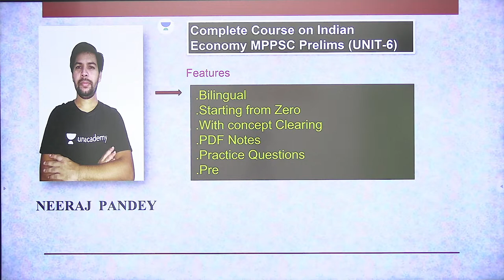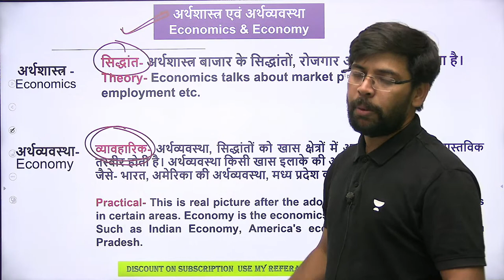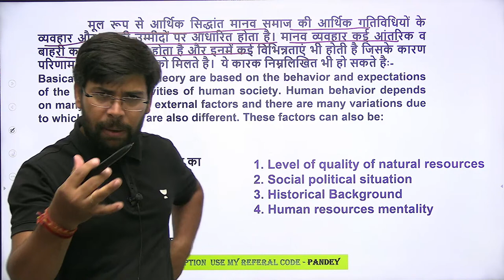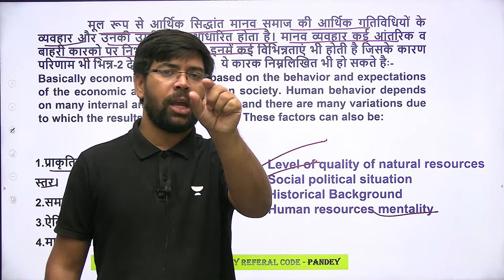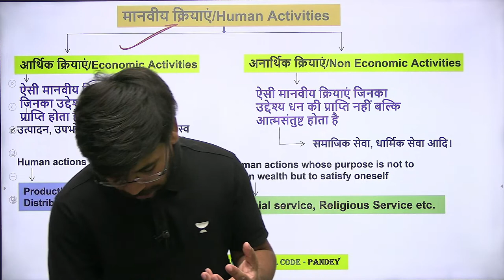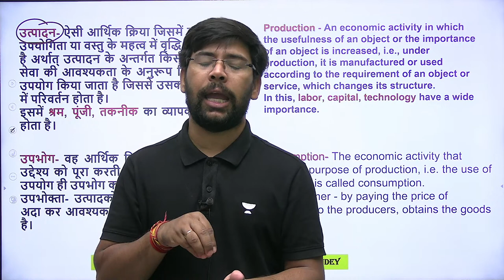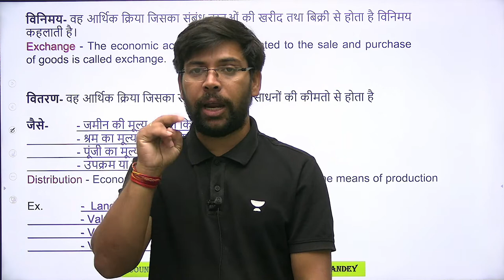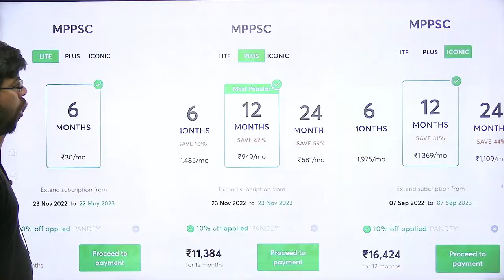Indian Economy | Lecture 2 | MPPSC 2023 | Neeraj Pandey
In this session, Educator Neeraj Pandey will be discussing Indian Economy for MPPSC 2023 Exam. Watch the complete video to boost your exam preparation.

Call Neeraj Pandey's team on  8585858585 and take your MPPSC & VYAPAM Preparations to the next level.

➤ *Use Code ''PANDEY'', Unlock FREE Special Classes on our platform, & also Get Exciting off on your Subscription today.

Click here for FREE access to Educator's best classes: My Special Class

You can enroll to Unacademy Subscription and get the following benefits:
1. Learn from your favourite teacher
2. Dedicated DOUBT sessions
3. One Subscription, Unlimited Access to Live Online Classes and Videos
4. Real-time interaction with best-in-class teachers
5. You can ask doubts in live online classes
6. Limited students in each Class
7. Download the videos & watch them offline